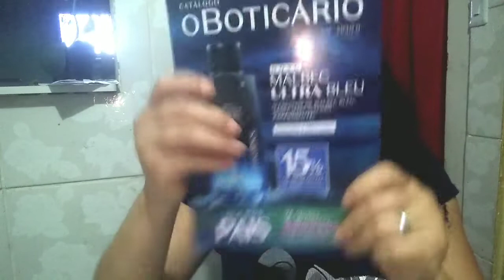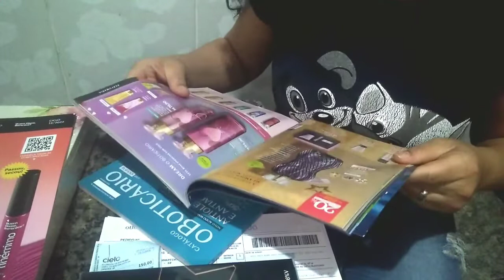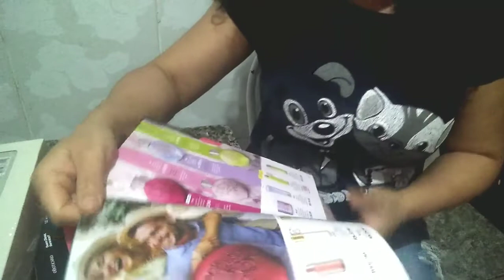Meu primeiro pedido Boticário do ciclo 11#Malbec Ultra Bleu